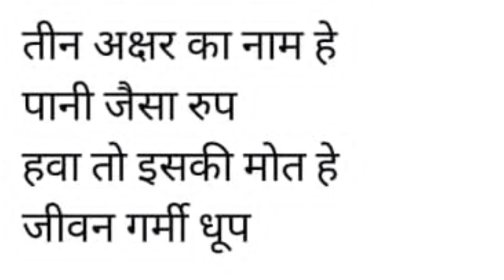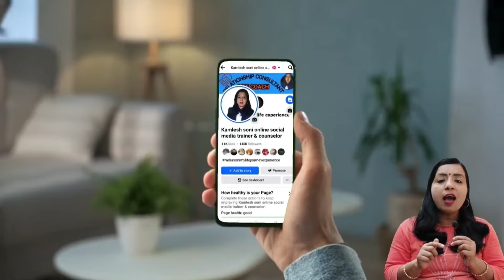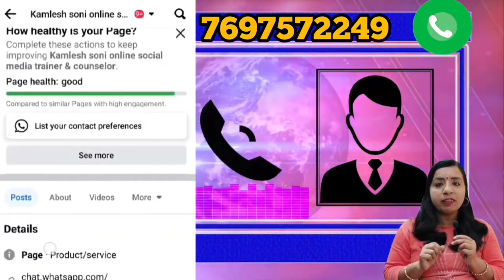अगर आप किसी के बारे में सोचते रहते हैं - तो इसे देखें |Relationship Advice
अगर आप किसी के बारे में सोचते रहते हैं - तो इसे देखें |
Relationship Advice